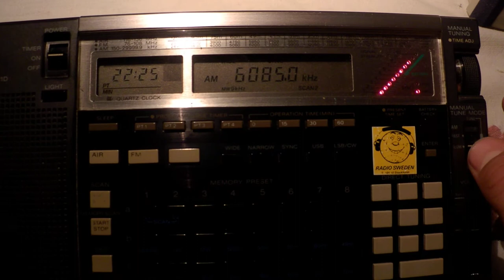06 07 2013 Radio Rossii in Russian 2224 on 6085 Krasnoyarsk